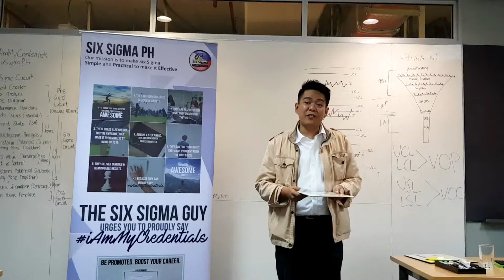Six Sigma PH's Certified Black Belt Ryan Dannug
Testimonial and awarding of certification:

Raphael Antonio "Ryan" Dannug, CSSBB
Certified Six Sigma Black Belt

SIX SIGMA PH
"Our mission is to make Six Sigma SIMPLE & PRACTICAL to make it EFFECTIVE."

Home of the Six Sigma Guy